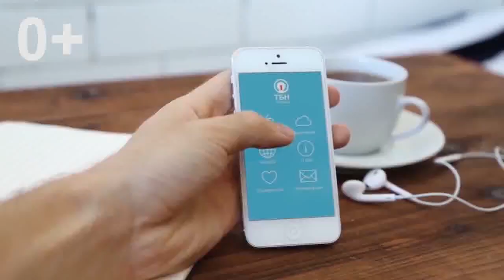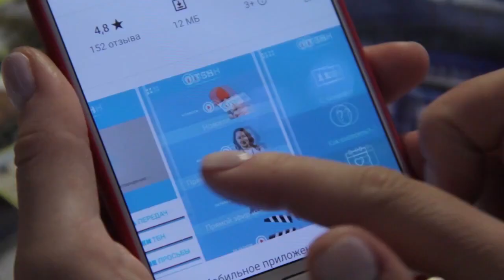ИДОЛОПОКЛОНСТВО ПО-ХРИСТИАНСКИ. Прямой эфир из «Церкви Завета» 21-06-20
В этом выпуске вам служит Виталий Максимюк — епископ, ведущий пастор «Церкви Завета».

Могут ли христиане иметь идолов? Актуально ли сегодня это устаревшее библейское понятие?

И в Ветхом, и в Новом заветах Бог уделяет особое внимание именно борьбе с идолами в жизни человека. Как насчёт нас, современных христиан? Опасность давно миновала или существуют современные идолы, которые разрушают сердца верующих и отделяют их от Бога?
Ответы на эти вопрос в проповеди из Новосибирска.